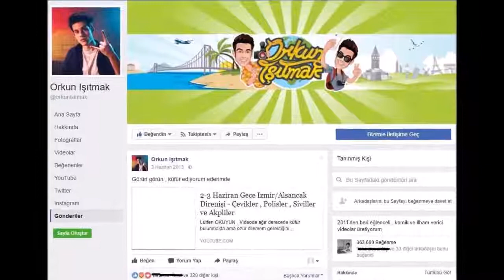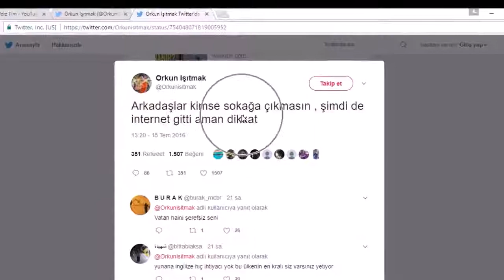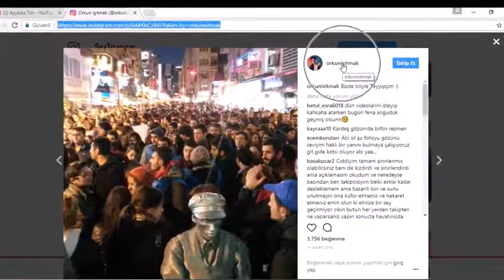ORKUN IŞITMAK DARBE GÜNÜ MESAJI ! YENİ BELGELER !!!